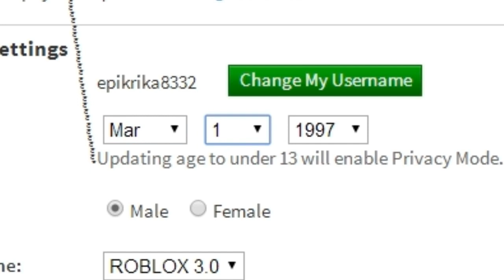(2014) "Epikrika gets a birthday shoutout" [Official Epikrika Archive]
CONTEXT:
self-explanatory. classic clip

Original Description:
"And trolls the admins in the process"